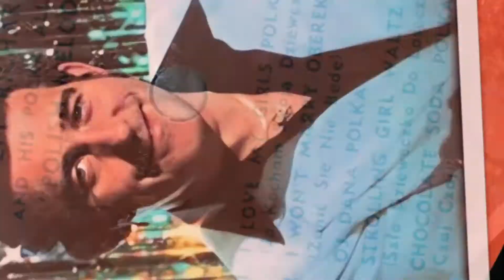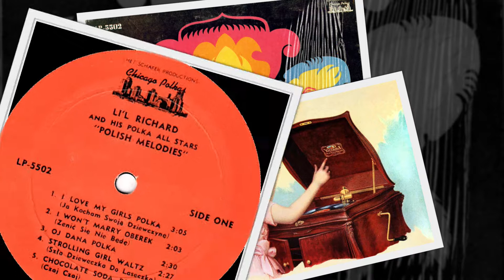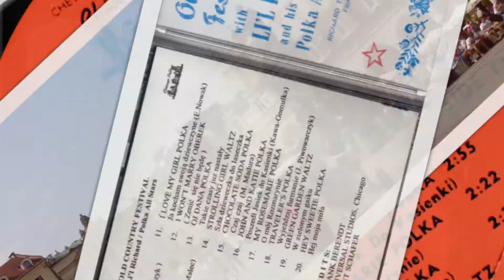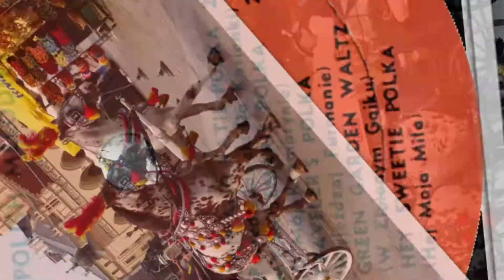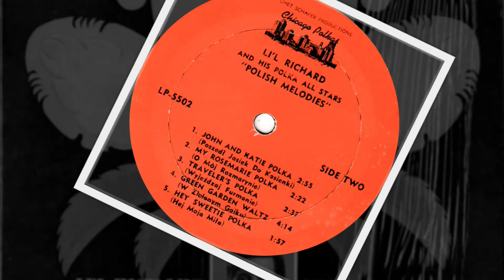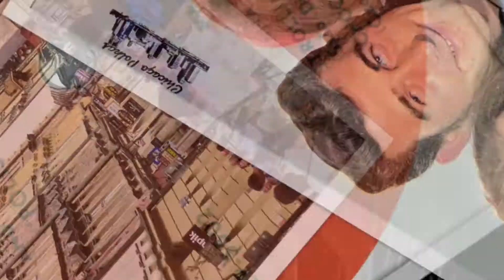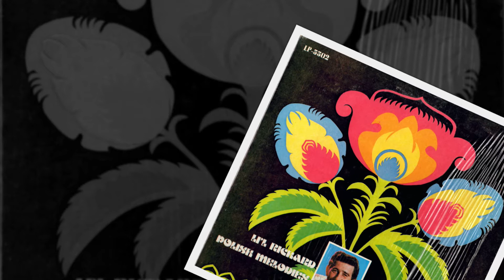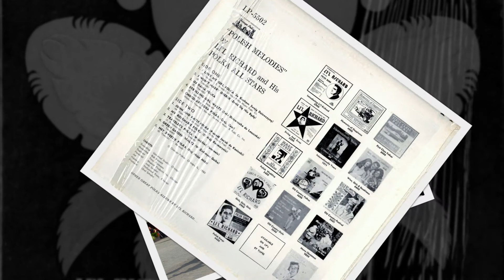Ethno-American LP recordings in the US, 1979. Chicago LP-5502. "Polish Melodies" - Li'l Richard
Ethno-American LP recordings in the US, 1979. Chicago LP-5502
Chicago. 1979. Chicago Polkas LP-5502 A/B. "Polish Melodies" - Li'l Richard (Towalski) and his Polka Allstars.
Side 1-1 Ja Kocham Swoją Dziewczynę  (I Love My Girl – Polka)
Side 1-2 Żenić Się Nie Będę – Oberek  (I Won’t Marry – Oberek)
Side 1-3 Oj Dana – Polka
Side 1-4 Szła Dzieweczka do Laseczka  (Strolling Girl – Waltz)
Side 1-5 Czaj, Czaj – Polka   (Chocolate Soda – Polka)
Side 2-1 Poszedł Jasiek do Kasieńki  (John and Katie – Polka)
Side 2-2 O Mój Rozmarynie – Polka  (My Rosemarie – Polka)
Side 2-3 Wyjeżdżaj Furmanie – Polka  (Traveler’s Polka)
Side 2-4 W Zielonym Gaiku – Walc  (Green Garden – Waltz)
Side 2-5 Hej Moja Miła – Polka  (Hey Sweetie – Polka)